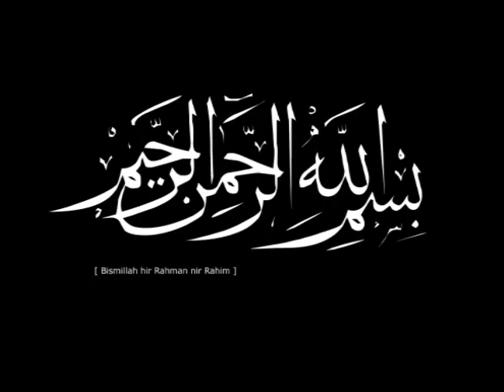معجزات الله في خلقه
معجزات الله, الأيمان,اليمن,مصر, السعوديه,الأمارات,العراق,سوريه,لبنان,الجزائر,نشيد,منشد,